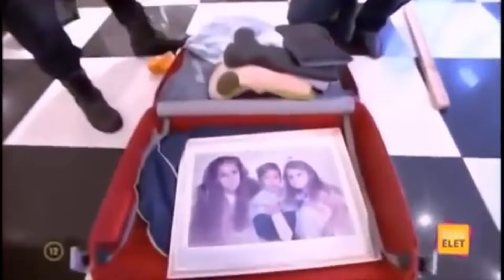Győzike 57.rész Győzike KIDOBJA Zsoltit a Kocsiból